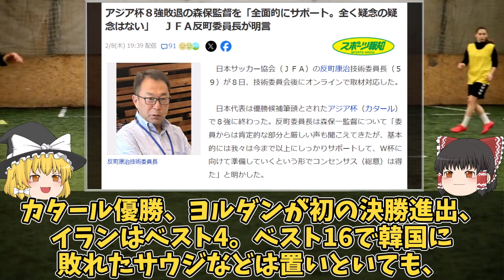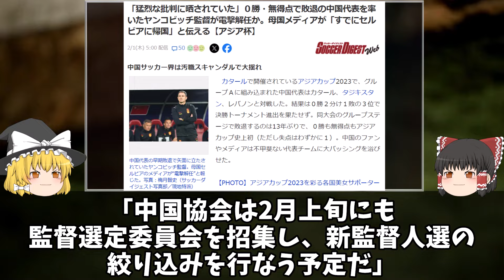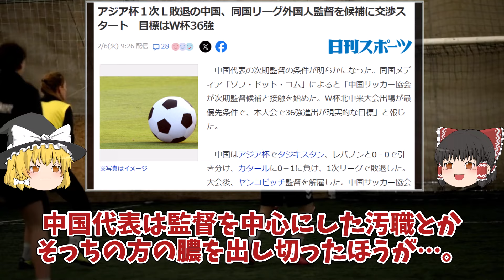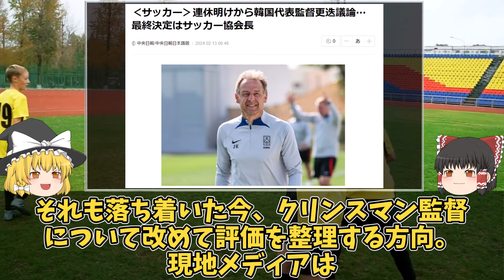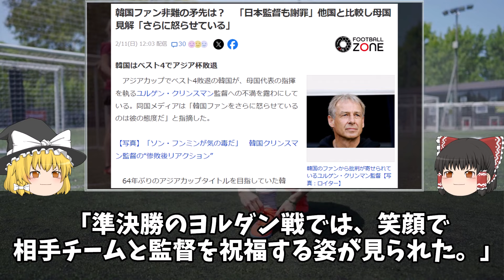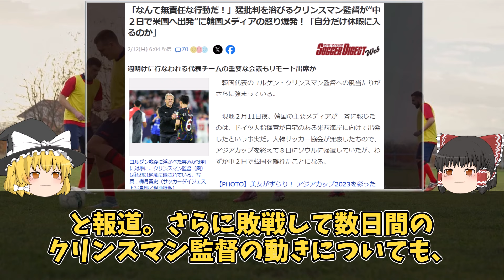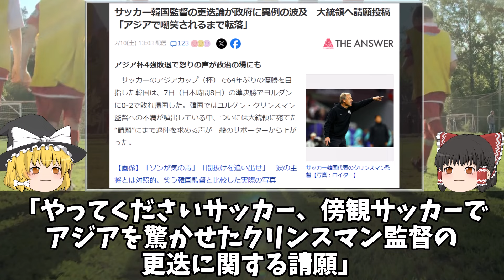【海外の反応】中国は新監督探しに、韓国でもクリンスマン監督更迭の可能性が再浮上！森保監督は続投も、アジアカップで期待に応えられなかった東アジアの代表監督の近況についてまとめてゆっくり解説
中東勢躍進したアジアカップの裏で結果を残せなかった東アジア勢。結果が求められる代表監督の座にもそれぞれ動きが。
すでに監督解任を通達したと言われている中国代表は新監督探しへ着手。ベスト4とノルマはクリアした韓国代表にも解任の可能性が。

「アジアカップでの度重なる失望により、クリンスマン監督は戦術がないと批判された。」
「就任当初から多くの懸念があったが、今大会でその懸念が現実のものとなった。」
「彼に対する国民的な批判は、大会の勝敗によるものではない。」

とこれまで何度もあった批判がとうとうここにきて爆発！今週中に結論を出すと言われているクリンスマン監督の去就は？
早々に明言された森保監督の続投と日本とはまた異なる東アジアの国々の代表監督の近況をゆっくり解説